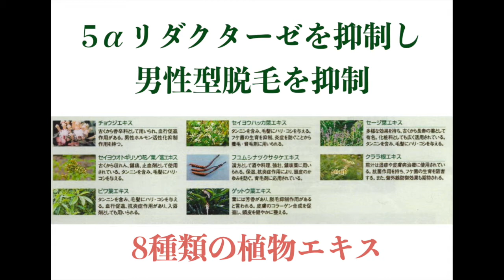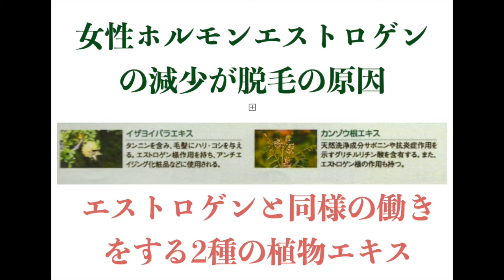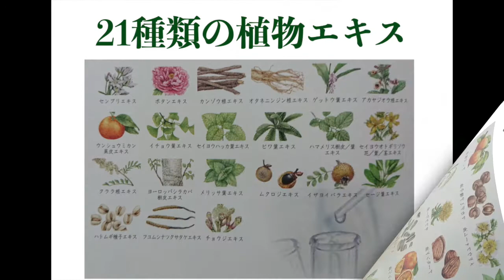【毛が生える!?】凄いヘッドスパメニューが登場しました◎◎◎【NEW!!!】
9月からの新メニュー！頭皮に栄養を与え、育毛と発毛に働きかける毛が生える！？「サプリメントヘッドスパ」のご紹介動画です！

リーフレットはこちらのリンクからご確認いただけます。

キャンペーン価格はこちらからご確認いただけます！

当店HPのオンラインショップ商品のご購入も可能です！

JR横浜線、小田急線 町田駅徒歩2分
創業32年目になる隠れ家的美容室のYoutubeチャンネルです。